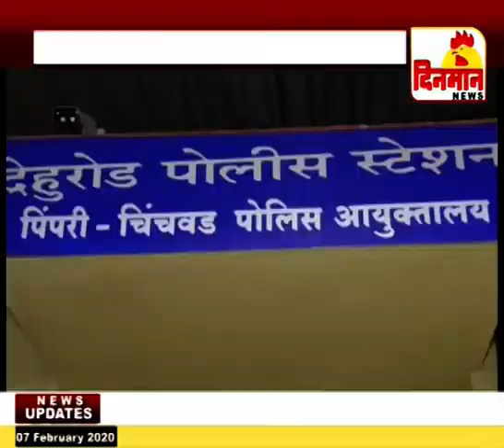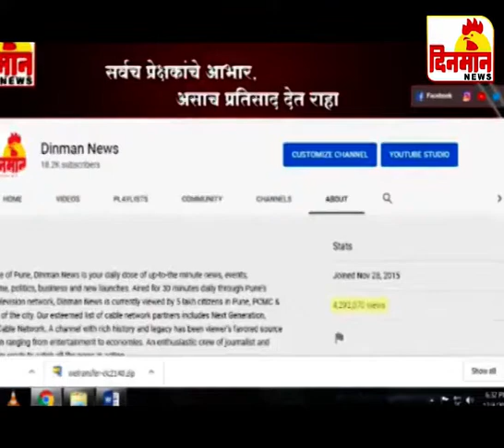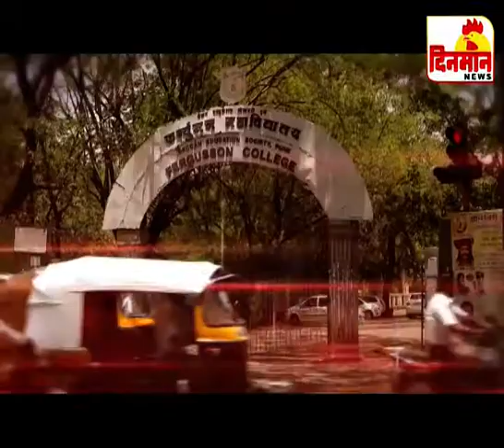07 february 2020 दिनमान बातमीपत्र